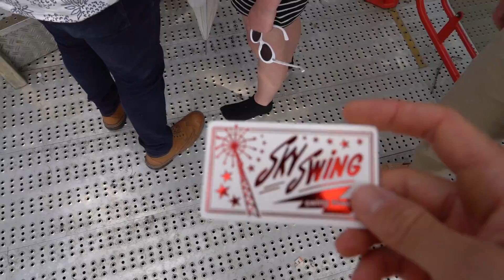HENLEY ROYAL REGATTA FINALS DAY | DAY FIVE 2019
Reuploaded due to previous Henley Royal Regatta vlogs being taken down because of confusion in permissions and logos. I really enjoyed making and filming these vlogs so didn't want them to be off the channel!

We have made it to the end of Henley Royal Regatta! No racing today so we went out and experienced Henley Royal Regatta from bank side! Little bit of giving back and getting some of the YAMSQUAD in the video too! Enjoy!